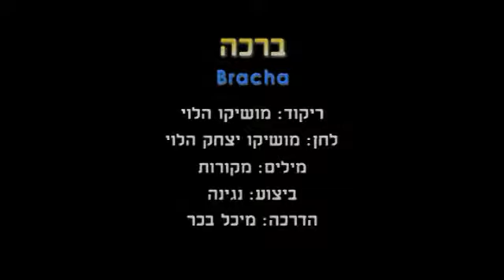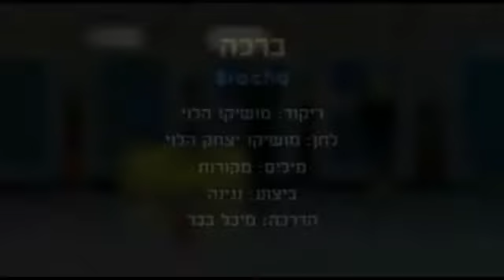Bracha - Dance | ברכה - ריקוד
שם הריקוד: ברכה
שנת חיבור: 1990
צורה: מעגל
כוריאוגרפים: מושיקו יצחק הלוי
מלחינים: יצחק הלוי מושיקו
חברות: יצחק הלוי מושיקו

Dance Name: Bracha
Creation Year: 1990
Shape: Circle
Choreographers: Moshiko Itzchak Halevi
Composers: Ha'Levi Moshiko
Companies: Ha'Levi Moshiko